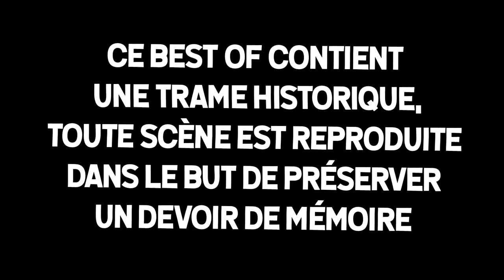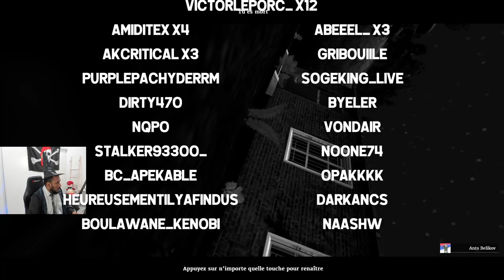⚠ JE TOMBE SUR LE PIRE SERVEUR DE FRANCE... 😱❌